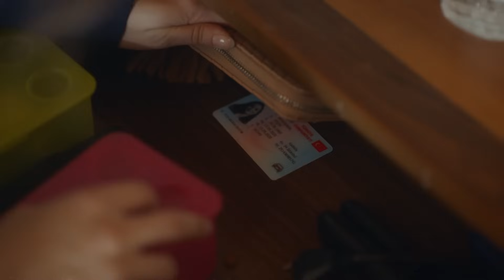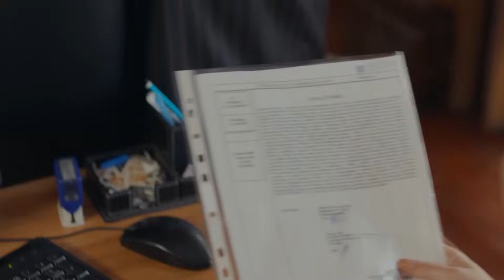Güzide ile Savaşan Her Zaman Kaybeder | Aldatmak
Güzide, Azra'dan şüphelendiğini söyledi. ŞİMDİ KÖŞEYE SIKIŞTIK!

Güzide kendisine karşı gelişen ittifakın planlarının ortaya çıkmasıyla, meslek hayatının en zor anlarını yaşar. Sezai, sevdiği kadın için dünyaları yakmayı göze alsa da Güzide için bu tek başına vermesi gereken bir savaştır.

Behram'ın tetikçisinin görüntülerine ulaşan Kahraman, kendisini büyük bir ikilem içerisinde bulurken Oylum'u Tolga ile sürpriz bir karşılaşma beklemektedir. Aklı tamamen Oylum ile meşgul olan Tolga'nın ise Selin cephesinde sınanmak üzere olduğundan haberi yoktur.

Yeşim tarafından köşeye sıkıştırılan Tarık, Yeşim'in artık kolay lokma olmadığının farkındadır. Tarık işlediği cinayeti beklenmedik bir isme anlatıp anlatmama konusunda ikilemde kalır. Güzide'ye karşı yaptığı sinsi bir hamle ise onu istediği sonuca tahmininden de hızlı götürecektir.

Oyuncular: Vahide Perçin, Ercan Kesal, Mustafa Uğurlu, Cem Bender, Yusuf Çim, Caner Şahin, Feyza Sevil Güngör, Asena Girişken, Cem Sürgit, Meltem Baytok, Hatice Deniz, Burcu Söyler, Merve Altınkaya, Kerem Müsligil, Esin Alpogan, Neyra Kayabaşı, Burak Acar, Arda Atak, Canan Ürekil, Batuhan Sel, Masal Ayşe Gencer, Ege Semih Erken, Eda Özelcan Kesal, Mustafa Uğurlu, Cem Bender, Asena Girişken, Cem Sürgit, Berkay Ateş, Alize Gördüm, İlayda Çevik.

KÜNYE
Yönetmen: Murat Saraçoğlu
Yapımcı: Timur Savcı & Burak Sağyaşar
Yapım: TIMS&B Productions
Senaryo: Yıldız Tunç, Atilla Özel, N.Selena Çağlayan
Genel Koordinatör: Banu Güler
Uygulayıcı Yapımcı: Selin Erdinç
Görüntü Yönetmeni: Sedat Yücel
Genel Sanat Yönetmeni: Nilüfer Ayşe Çamur